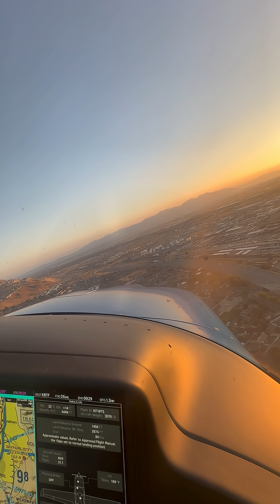The Runway That Got Too Small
Fast airplanes aren’t like bicycles where you can slam the brakes and stop. They’re like freight trains, once you’ve built up speed, you have to plan the slowdown miles ahead.